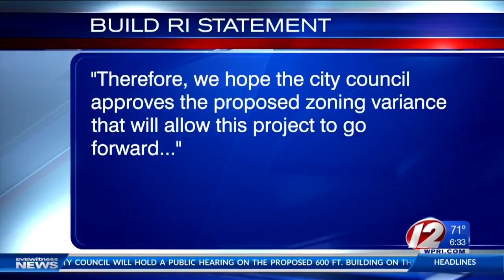Providence Tower hearing